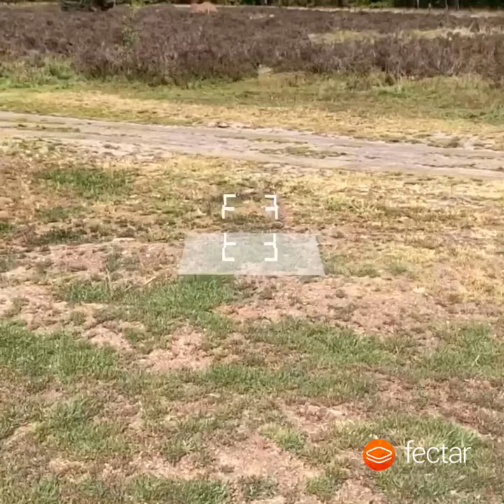View a life size 3D model of a Rhino in reality with Fectar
Download the free app Fectar to view all sorts of 3D content with your smartphone. Also supercars, dinos, games and more. This is made possible with the technology of Augmented Reality.

Creating Augmented and Virtual Reality presentations just got very simple with Fectar Studio, the first Content Management System for both AR and VR. No technical skills required or installing software. And download the free Fectar app for hundreds of examples. Now you too can create your own 3D presentations for trainings, manuals, courses, product demos and off course just for fun.